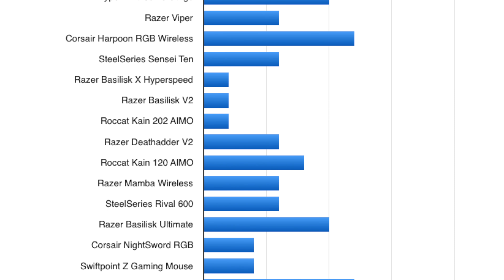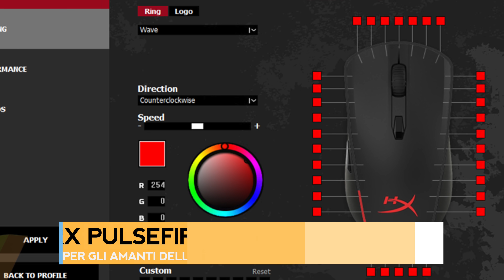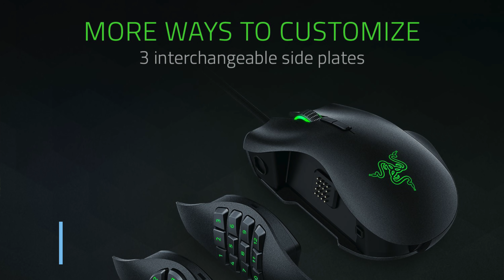I MIGLIORI MOUSE GAMING (2020)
La lista di tutti i mouse gaming migliori del #2020.

1. Logitech G502 Lightspeed Wireless (Il miglior rapporto prezzo / prestazioni)
2. Razer Naga Trinity (MMO ma non solo)
3. Corsair Ironclaw RGB (Versatile, per chi ha mani grandi)
4. Corsair Harpoon RGB Wireless (Wireless economico)
5. Logitech G903 Lightspeed Wireless (Migliore Wireless)
6. Razer Deathadder Elite (Migliore per FPS)
7. Logitech G Pro Wireless (Wireless leggero)
8. HyperX Pulsefire Surge (per gli amanti dell'RGB)
9. Razer Basilisk Ultimate (Il Top, ma costa)
10. Corsair Scimitar RGB PRO (Migliore per MMO)